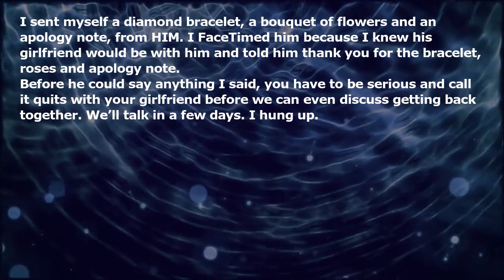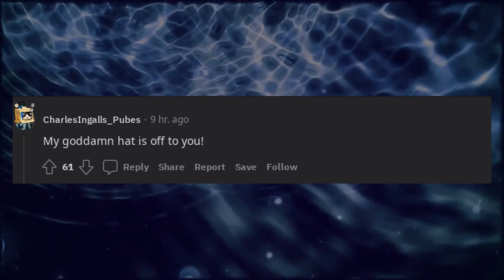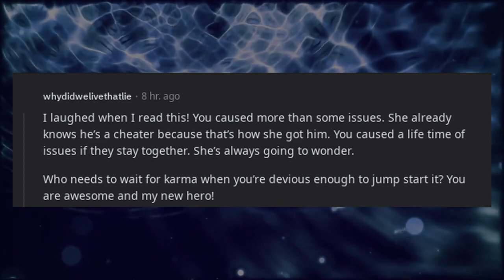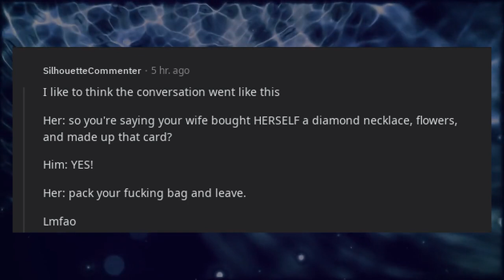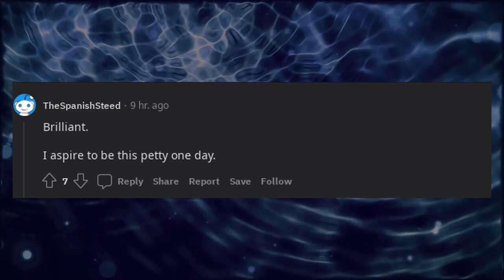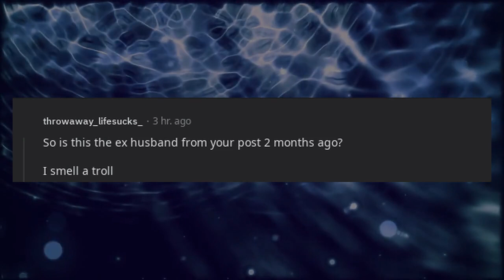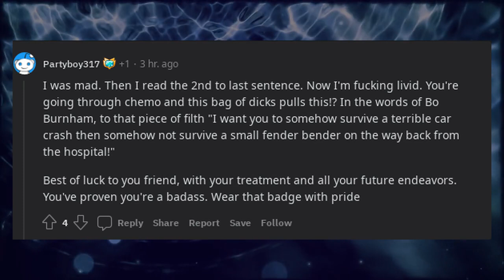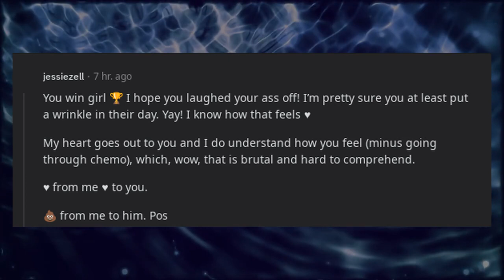Happy Valentine’s Day to my husband.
* 3Commas - Comprehensive cryptocurrency trading platform that allows its users to make use of automated trading bots as well as follow and copy the actions of successful traders and to create and track top portfolios